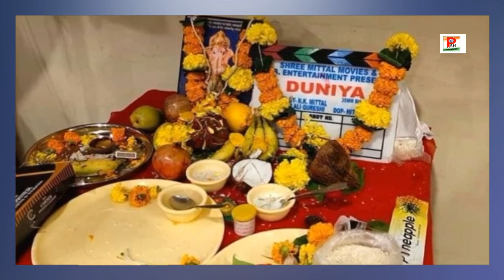पवन अक्षरा -विवाद को सुलझाने के लिए मिले पवन खेसारी और अक्षरा ? Pawan Akshara Controversy